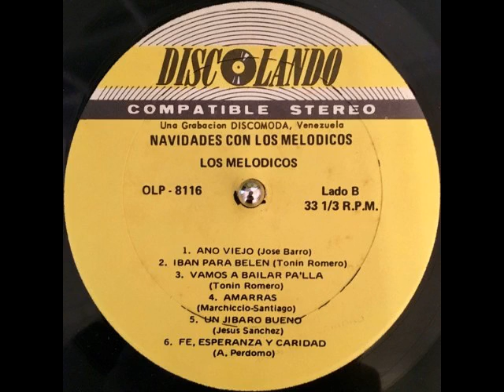Los Melódicos Pambiche Navideño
La Orquesta Que Impone El Ritmo En Venezuela
Los melódicos De Renato Capriles
Tema: Pambiche Navideño
Canta: Perucho Navarro
Autor: (P. Maduro/A. Montañez)
Género: Pambiche
Álbum Discografíco: felicidades
Sello: Discolando
Serial: OLB-8116
Año: 1972

"Pambiche Navideño" cabe mencionar que para los estados unidos se Usaba el sello Discolando Bajo la licencia De Discomoda este álbum edición internacional salio bajo el nombre navidades con los melodicos de 1972  con un excelente sonido estéreo lo que diferencia este disco de la edicion venezolana es que en el lugar de gaitas Con aguinaldo y el pilon incluyen , canción de la serranía, romance del campesino, un Jíbaro bueno, y amarras , en el caso del sello Discolando Pambiche Navideño salio en el surco Número 3 del lado A y con el sello Discomoda salio de número 1 del lado  con el sello Discomoda salio con el serial DCM-819